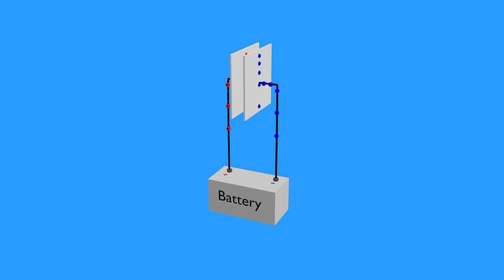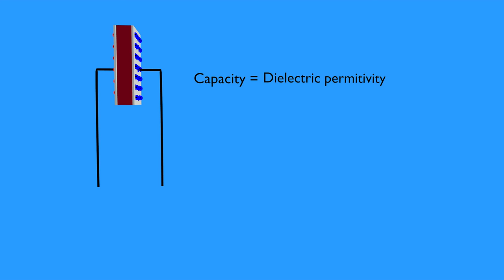CAPACITOR - Animated and explained with 3d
A capacitor is a passive two-terminal electrical component that stores electrical energy in an electric field. The effect of a capacitor is known as capacitance. While capacitance exists between any two electrical conductors of a circuit in sufficiently close proximity, a capacitor is specifically designed to provide and enhance this effect for a variety of practical applications by consideration of size, shape, and positioning of closely spaced conductors, and the intervening dielectric material. A capacitor was therefor historically first known as an electric condenser